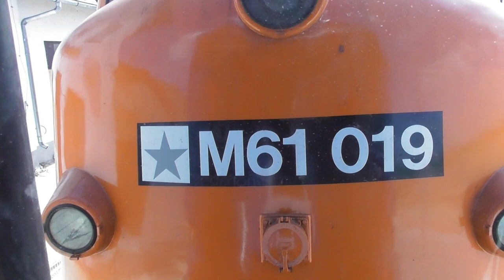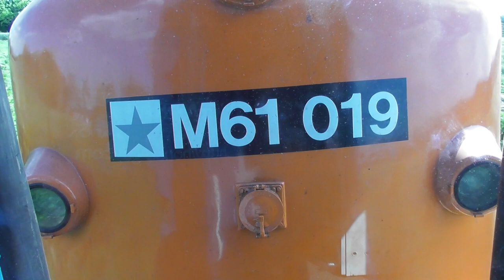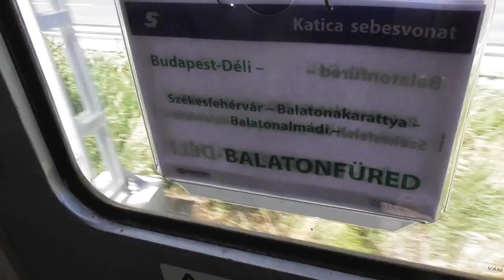2021.06.13 Retro Katica vonat 19-es Nohabbal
Bankszámla:
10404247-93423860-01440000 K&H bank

retro hétvégén a 19-es Nohab vitt egy Katica fordát. Retro hétvégéhez illően a 19-es Narancs színű Nohab.